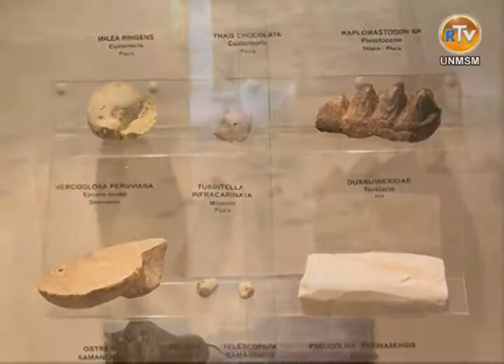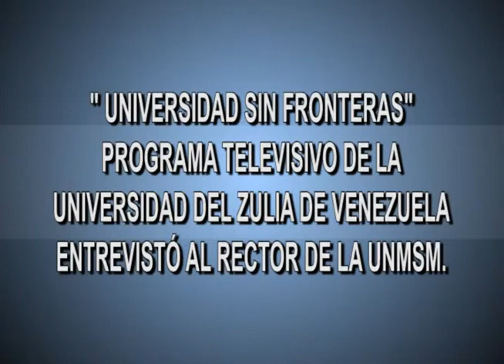La Universidad del Zulia de Venezuela entrevistó al Rector de la UNMSM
La grata visita de los representantes del programa televisivo de la Universidad de Zulia de Venezuela denominado "Universidad sin fronteras" recibieron las  autoridades de nuestra universidad, el Rector Dr. Pedro Cotillo Zegarra y la Vicerrectora Académica, Dra. Antonia Castro en el despacho del rector ubicado en la ciudad universitaria el mismo que durante unos minutos se convirtió en un pequeño estudio de grabación.